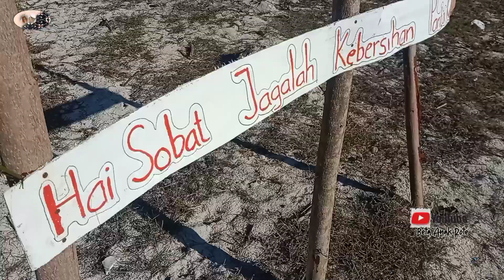Bagai Gadis belum Berdandan // Pantai OESOSOLE butuh Sentuhan // Rote Timor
Pesona pantai Oesosole
Pantai Oesosole desa Faifua
Pesona Pantai Oesosole
Bagai gadis yang belum berdandan Pantai Oesosole butuh sentuhan

Musik 🎤🎼🎹🎶
That's What it takes ( Clean) Nefex
Play dead NEFEX

BETA ANAK ROTE